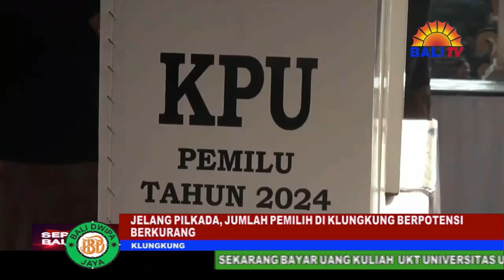JELANG PILKADA, JUMLAH PEMILIH DI KLUNGKUNG BERPOTENSI BERKURANG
KPU KLUNGKUNG KINI SEDANG MELAKUKAN PLENO DPHP (DAFTAR PEMILIH HASIL PERBAIKAN) DARI TINGKAT DESA KE TINGKAT KECAMATAN. KPU SUDAH MENUNTASKAN PLENO DI TINGKAT DESA, DILANJUTKAN PLENO DI TINGKAT KECAMATAN.